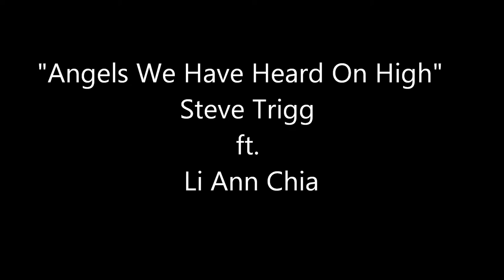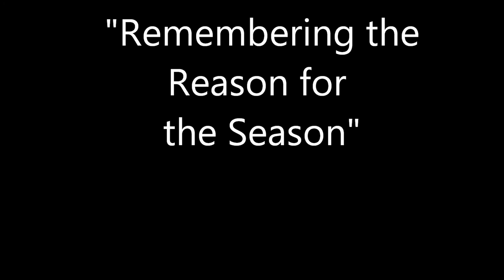'Angels We Have Heard On High' by Steve Trigg ft. Li Ann Chia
An original arrangement of a Christmas favorite by Steve Trigg featuring vocals by
Li Ann Chia.